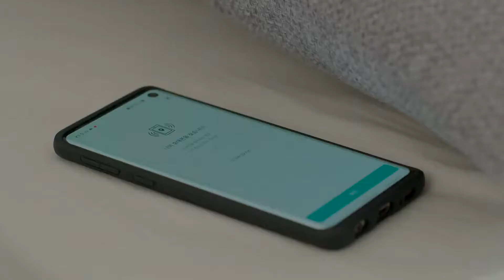기가지니 와이프 이기는 방법 알려줘 (2020.7.10)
한 치의 양보도 없는 치열한 승부!!
🏆기가지니 앱 페어링 챔피언십🏆 엄마VS아빠 경기 중계!!